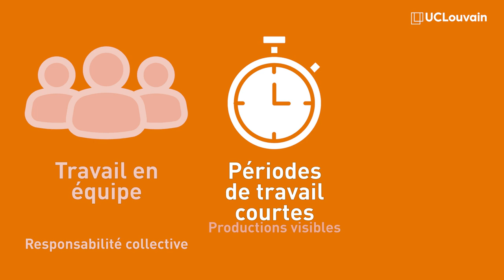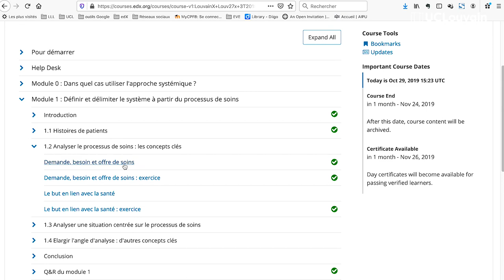Concevoir un cours en ligne avec les méthodes agiles | moocXperience | UCLouvain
Cette vidéo fait partie d'un article publié sur le blog du Louvain Learning Lab, dans lequel nous proposons un retour d'expérience sur l’accompagnement des MOOCs à l’UCLouvain en 2019, sur base des méthodes agiles

Créer un cours en ligne est un processus long, complexe et énergivore qui implique une grande variété d’intervenants (experts contenus, concepteurs pédagogiques, développeurs web et multimédia…). Ce type de projets engendre plusieurs défis : coordination efficace entre les membres d’équipe, conception d'activités et de supports  adaptés à l'apprentissage en ligne, implémentation de tout cela sur la plateforme LMS… Pour les relever, nous avons tenté une nouvelle approche : concevoir des cours en ligne en mode agile !

Sur base de notre expérience, voici les éléments qui, de notre point de vue, sont essentiels à prendre en compte dans une telle démarche, et comment nous les avons adaptés à notre contexte :

1. Toujours privilégier l’humain plutôt que les processus et les outils
2. Communiquer de manière régulière, ouverte et transparente
3. Mettre le focus sur le prototype (plutôt que d'alourdir le processus)
4. Privilégier des périodes de travail rapprochées dans le temps
5. Apprendre et améliorer de manière continue
6. Adapter les méthodes agiles à votre cadre de travail et votre contexte institutionnel
7. Tester l’approche par vous-même avant d’investir dans une formation ou une certification

Consultez la publication complète sur le blog du Louvain Learning Lab

Découvrez le catalogue complet des cours en ligne LouvainX sur edX
Plus d'informations sur les cours en ligne LouvainX proposés par l'UCLouvain